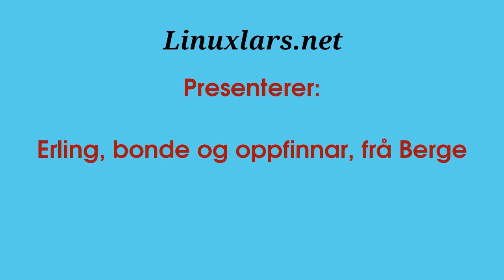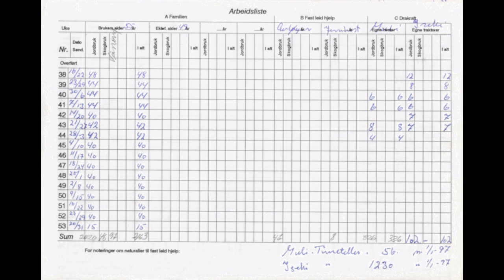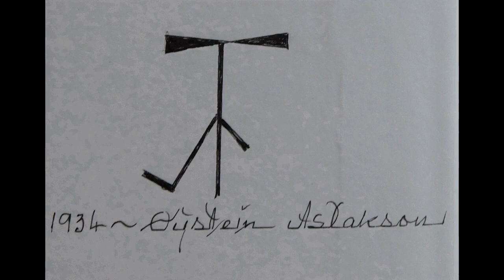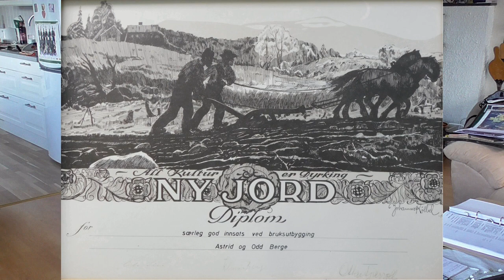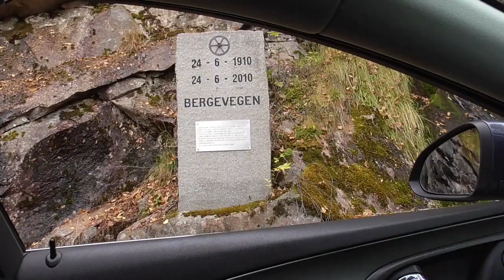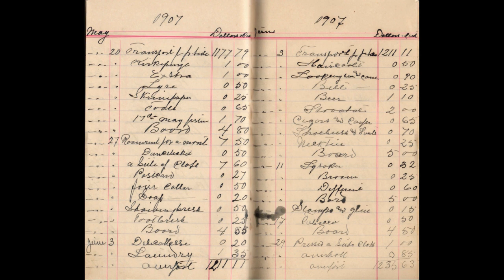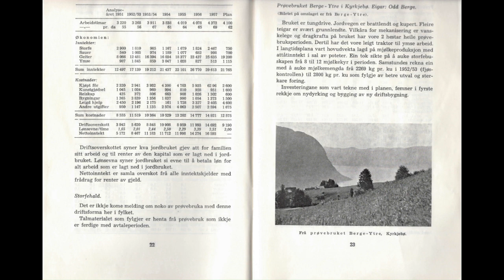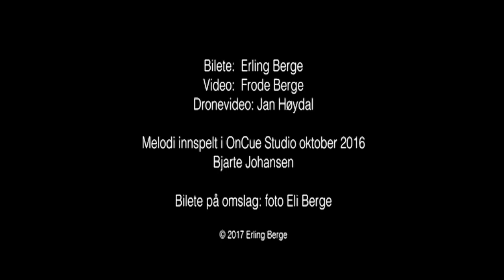Erling Normann Berge, bonde og oppfinnar frå Berge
Erling, bonde og oppfinnar i frå Berge, i Høyanger kommune. I denne filmen fortel han om oppveksten og livet på garden, Berge. Det som er spesielt med denne garden er at dei har loggført og teke vare på dokumentasjon om drifta gjennom fleire generasjonar.

Av tilgjengelig materiale som er teke vare på er: Eigne notat, timeliste -bok for landbruket, dagbøker, rekneskap for landbruk, status buskap, tal frå Husdyrkontrollen, oversikt — datofastsett beiteslett og innsetting, grøftekart, jordprøver, gjødselmengder, siloprøver, høy-mengder, med meir. Det er også detaljert oversikt over avlingsmengd som silo, høy, poteter, rotvekstar, gyting, kunstgjødsel m.m. All informasjon som har blitt samla, i perioden 1948 til 2003, er blitt sendt inn til NLF i Bergen. Hjå NLF(tidlegare NILF) har det blitt utarbeidt ein drifts-analyse på garden som Berge har fått i retur saman med ei oversikt over tilsvarande gardar på Vestlandet spesielt og landet generelt. Drifts analysen er svært detaljert og inneheld til dømes kostnad pr foreining grovfor. I tillegg har Berge teke vare på "Årsutskrift frå Husdyrkontrollen", i den er garden sin buskap oppført med eit samanlikningsgrunnlag, samt avvik + eller -. Vidare har ein dokumentert alt arbeidet som er utført gjennom året, samt utgifter og inntekter av mjølkeproduksjonen.